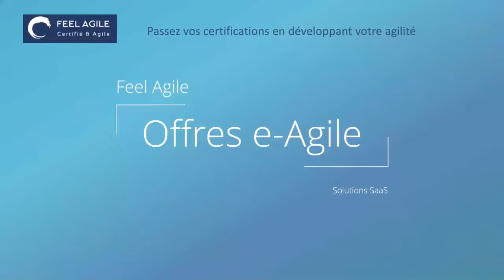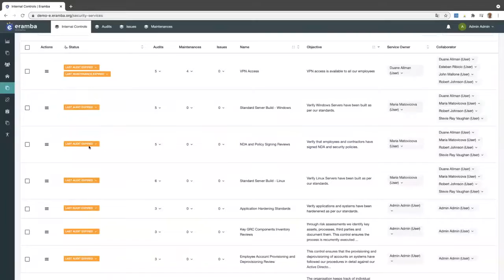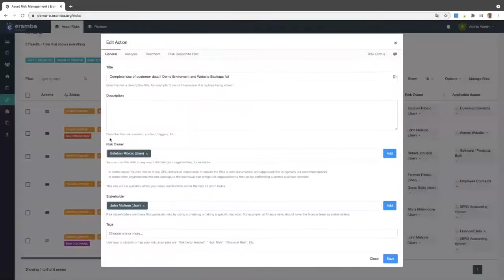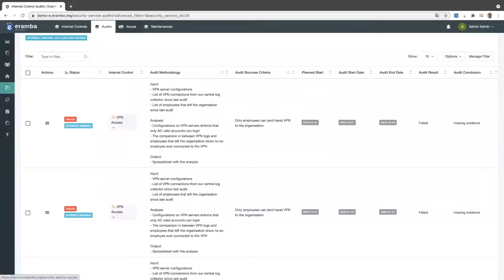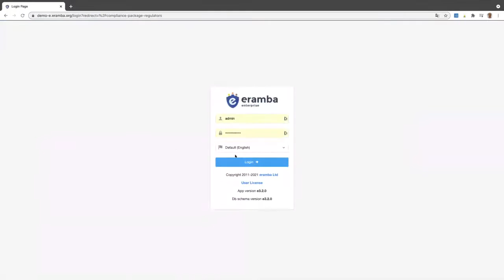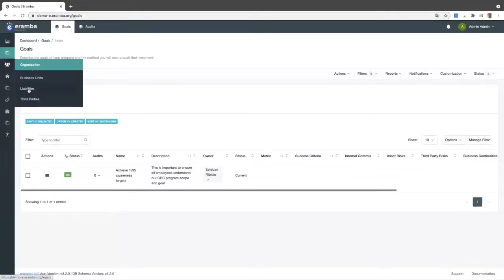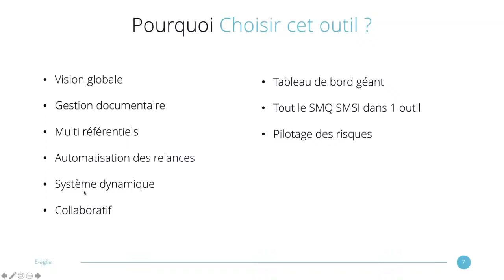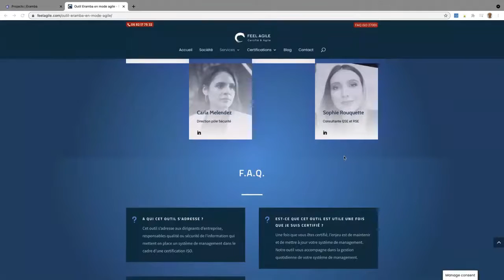Présentation de notre logiciel de gestion du SMSI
Nous vous présentons aujourd'hui notre solution de gestion permettant la mise en place et l'amélioration continu d'un Système de Management de la Sécurité de l'Information (SMSI).

Cet outil facilite le passage et le maintien de la certification ISO 27001.
Les avantages évoqués sont :
- L'identification et l'engagement des responsables,
- L'identification, l'analyse et la gestion des risques,
- La création et le suivi des actions,
- Le stockage de la documentation du référentiel unique SMSI,
- L'audit et les contrôles des mesures du SMSI